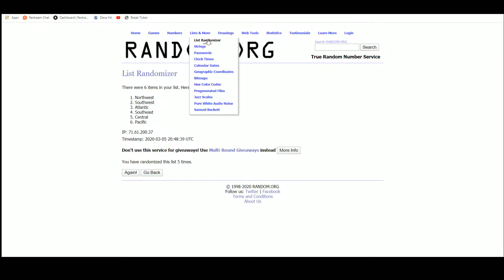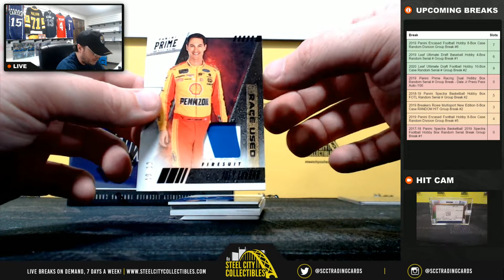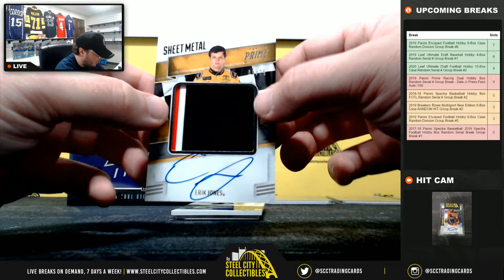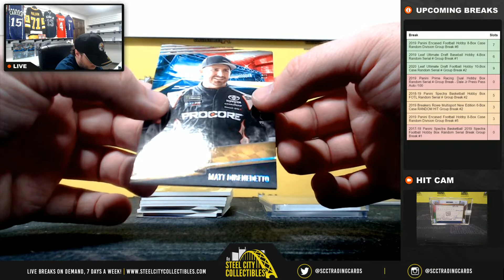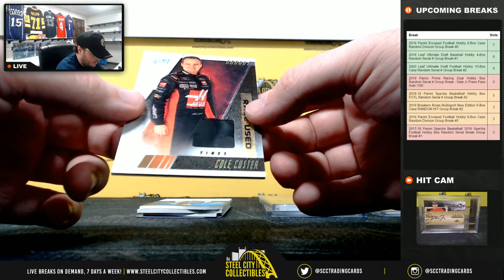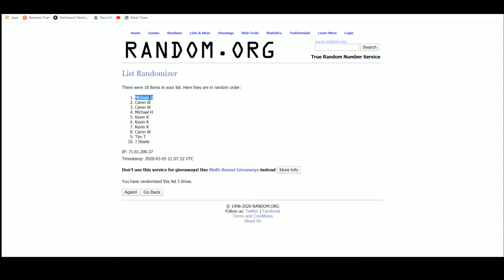2019 Panini Prime Racing Dual Hobby Box Random Serial # Group Break - Dale Jr Press Pass Auto /100